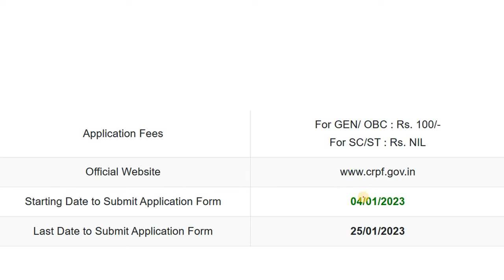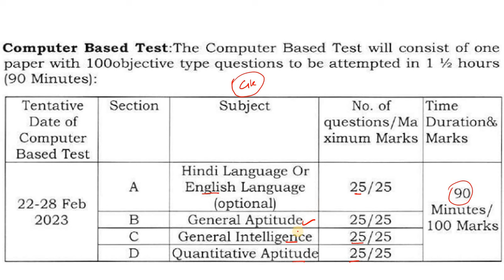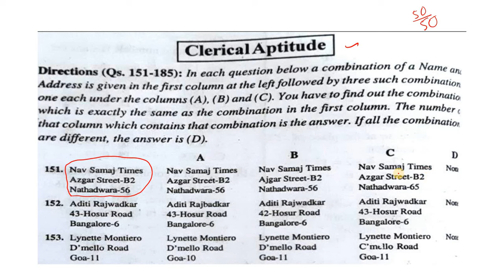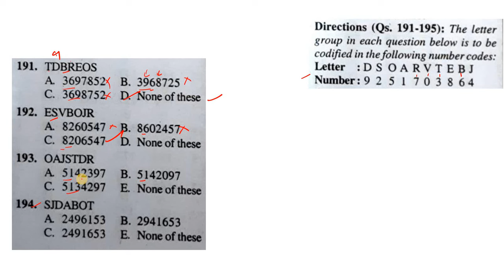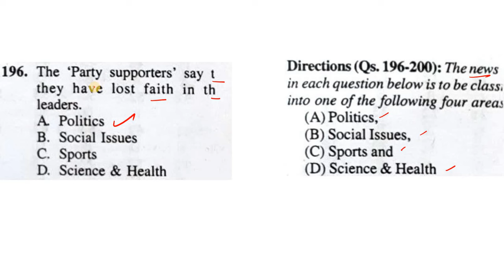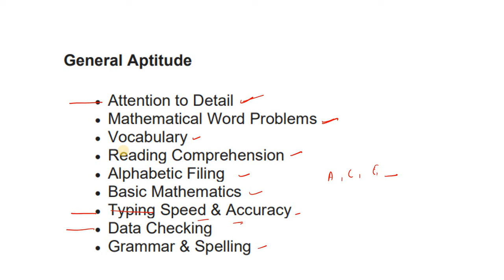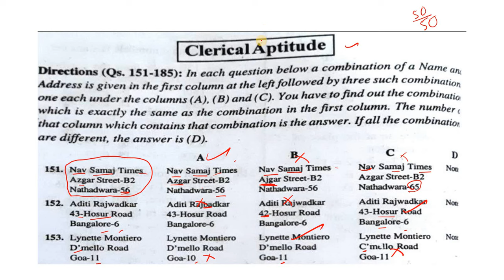CRPF ASI & Head Constable 2023 | General Aptitude Questions in Tamil